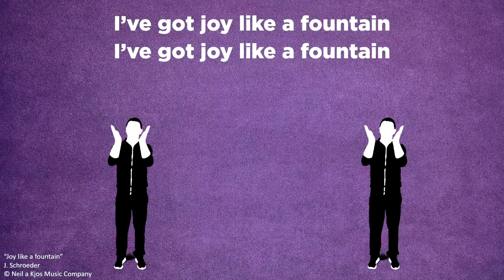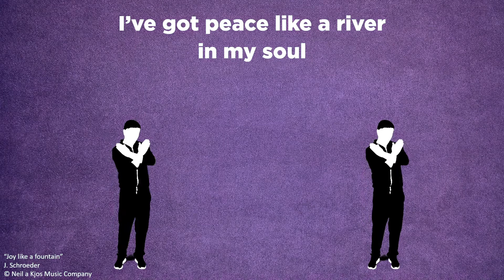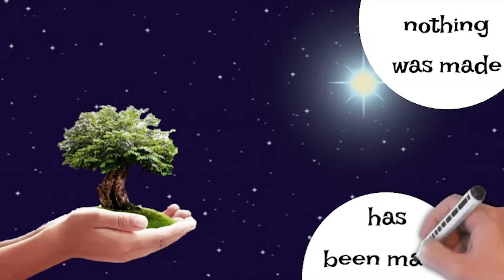MKidz 11 Oct | Born into an imperfect world | Gr 4-7 Eng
A reflection about Jesus born into an imperfect world (John 1:1-5;14)